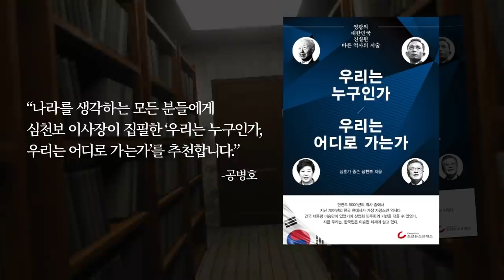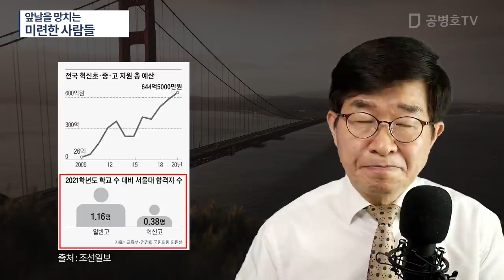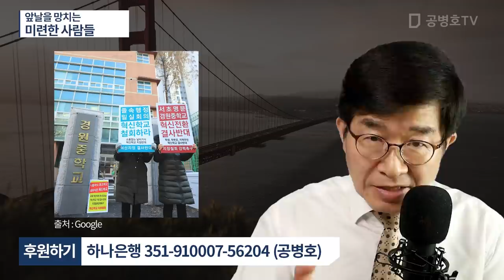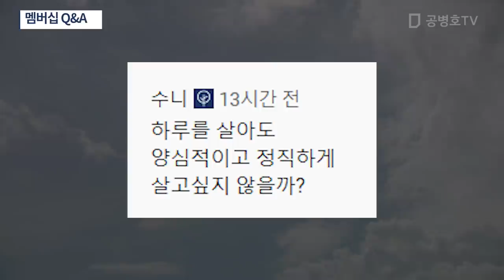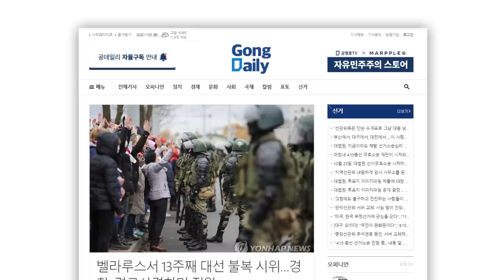앞날을 망치는 / 미련한 사람들 [공병호TV]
Bitcoin : 3MTW849AkP2ftLeSK2teZHMmzLu7Z83s9U